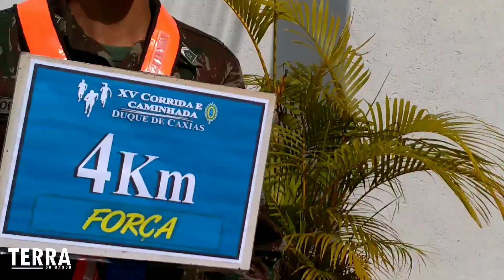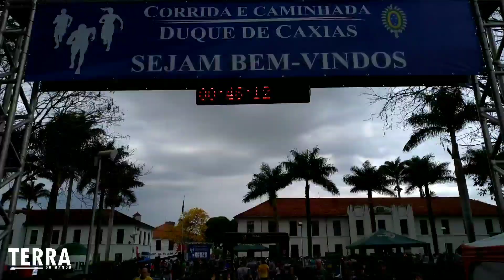Corrida Duque de Caxias em Pouso Alegre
Centenas de pessoas participaram da XV corrida Duque de Caxias, promovida pelo 14º Grupo de Artilharia de Campanha do exército em Pouso Alegre. Foram mais de 700 inscritos, vindos também de outras cidades da região e do estado de São Paulo. Tinha jovens, adultos e idosos participando da prova, como dona Nilza, de 66 anos.

Foram oito quilômetros de muito suor, mesmo na manhã nublada e com um pouco de chuva no final. Os participantes celebram as amizades e a saúde para mente e para o corpo conquistadas nesse tipo de atividade. Veja entrevistas com pessoas que iniciaram na corrida para emagrecer, o grupo de amigas que viaja junto para provas em outras cidades.